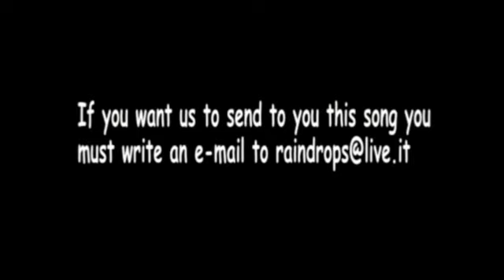RainDrops - No Point In Hiding - [New Single]